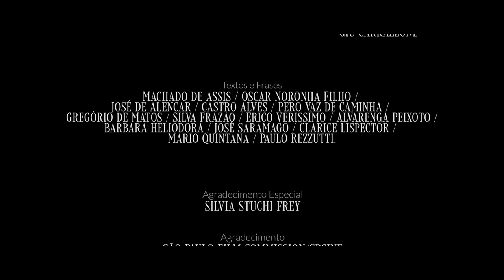Sonho Poético (Oh que sonho!) | Glaucia Nasser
A poesia se tornou, para Bárbara Heliodora essa forte mulher à frente do seu tempo, uma forma de resistência ao silêncio imposto às mulheres durante milênios.

Seus poemas sob o nome de Alvarenga Peixoto foram uma forma de sobrevivência. Bárbara não era uma mulher de se dobrar nem aos reis, nem às circunstâncias, nem ao seu tempo. Era decidida, ética e culta em um local onde a presença da mulher era nula na sociedade.

Bárbara ganha voz histórica e voz poética na interpretação emocionante de Glaucia Nasser acompanhada pela ORQUESTRA MUNDANA REFUGI com a direção musical de Carlinhos Antunes.

Qual seu melhor sonho?